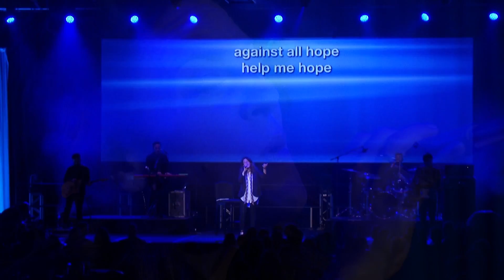Everything Is Mine In You Christy Nockels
In 2016 Star of Hope brought Christian recording artist in for a concert at their Gala/Banquet. I designed and produced all aspects of this event in eluding lighting/production design, programming, and lighting direction. Please take a moment to watch these videos. Tell me what you think.